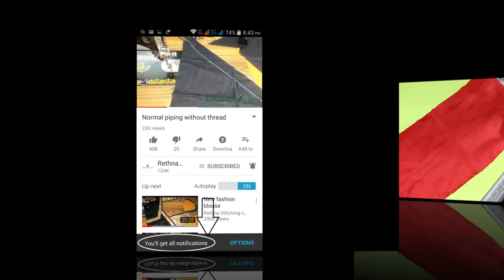New fashion blouse sleeve / Short and Elbow sleeve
This video shows the beautiful sleeve stitching in a very easy way.